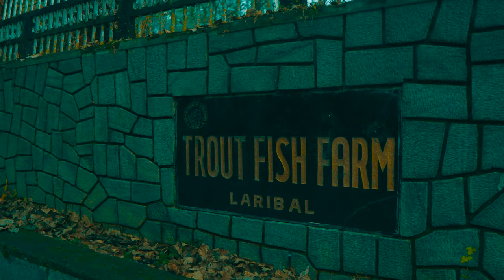We Visited Dachigam National Park Kashmir | VLOG #4 | 2022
Dachigam National Park is a national park located, 22 kilometres (14 mi) from Srinagar city in Srinagar district of Jammu and Kashmir, India on the east side of Dal Lake. It covers an area of 161|62.16. The name of the park literally stands for "ten villages" which is in the memory of the ten villages that were relocated for its formation. These ten villages were living in this region before the World War I in the beginning of 20th century. The main gate entrance is very close to the New Theed general bus stand on the either side of Darul Uloom Kousaria.

The park has been a protected area since 1910, first under the care of the Maharaja of Jammu and Kashmir and later under the observation of the concerned government authorities. It was initially created to ensure a supply of clean drinking water for Srinagar. It was upgraded and declared a National Park in 1981.

The mountain sides below the tree line are wooded. Most of this coniferous forest consists of broad leaf species. Interspersed between these are alpine pastures, meadows, waterfalls and scrub vegetation with deep gullies, locally known as Nars, running down the mountain face. Most of the grasslands and meadows, except in the harsh winters, are covered with coloured flowers. Located high among its interiors is the Marsar lake from which flows the Dagwan river. This river flows all the way down to, and past, the lower region where it runs along the only proper road in the park and is also known for its fish population, the trout.

The main animal species that Dachigam is known for is the hangul, or the Kashmir stag. Other species include:

Musk deer (roose kat)
Snow Leopard
Himalayan serow
Kashmir grey langur
Kashmir stag (hangul)
Leopard cat (nt)
Himalayan black bear (vu)
Himalayan brown bear
Jackal
Hill fox
Himalayan weasel
Yellow-throated marten
Jungle cat
Long-tailed marmot
Otter

[Birds]

Cinnamon sparrow
Black bulbul
Himalayan monal
Golden oriole
Minivet
Pygmy owlet
Woodpecker
Babbler
Redstart
Wagtail
Koklass pheasant
Chough
Orange bullfinch
Kashmir flycatcher
Tytler's leaf warbler
Streaked laughingthrush
Himalayan rubythroat
Wallcreeper
Black-and-yellow grosbeak
Himalayan griffon vulture
Bearded vulture
Red-billed blue magpie
Titmouse

(Source Wikipedia)

WE ONLY FOUND FEW ANIMALS AND ONE BIRD...

Socials:
🍁FRB The Sightseers: